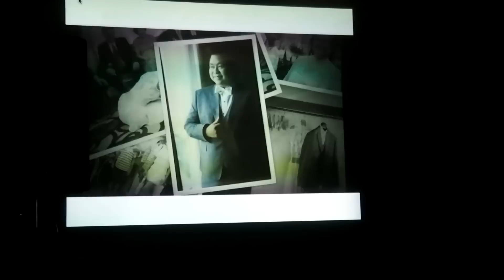Lost Stars - P'Champ Supawat's Wedding【cover by zommarie】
มีโอกาสได้ไปร้องเพลงนี้ในงานแต่งงานของพี่แชมป์กับพี่ลูกเกด รู้สึกเป็นเกียรติมากๆ ตื่นเต้นมากๆด้วย ตอนร้องเพลงขาสั่นเลย ไม่เคยร้องเพลงตอนพิธีการขนาดนี้มาก่อน ขอบคุณพี่แชมป์และพี่ลูกเกดที่ให้เกียรติส้มค่ะ
ขอให้พี่ๆทั้งสองคนมีความสุขมากๆ รักกันนานๆนะคะ ^^ (คลิ๊กแสดงเพิ่มเติมเพื่ออ่านต่อ)

Lost Stars

Please don't see just a boy caught up in dreams and fantasies
Please see me reaching out for someone I can't see
Take my hand let's see where we wake up tomorrow
Best laid plans sometimes are just a one night stand
I'd be damned Cupid's demanding back his arrow
So let's get drunk on our tears and

God, tell us the reason youth is wasted on the young
It's hunting season and the lambs are on the run
Searching for meaning
But are we all lost stars, trying to light up the dark?

Who are we? Just a speck of dust within the galaxy?
Woe is me, if we're not careful turns into reality
Don't you dare let our best memories bring you sorrow
Yesterday I saw a lion kiss a deer
Turn the page maybe we'll find a brand new ending
Where we're dancing in our tears and

I thought I saw you out there crying
I thought I heard you call my name
I thought I heard you out there crying

God, give us the reason youth is wasted on the young
It's hunting season and this lamb is on the run
Searching for meaning